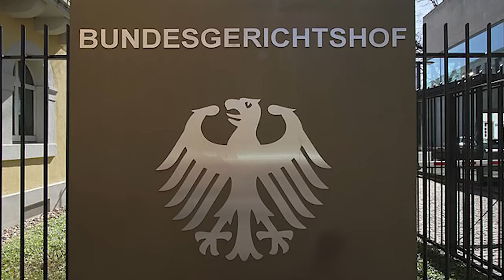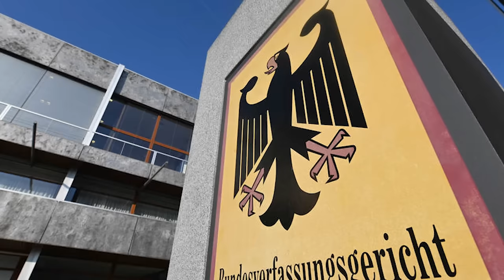Was wurde aus den Größen der DDR nach dem Mauerfall?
Nach dem Fall der Berliner Mauer im Jahr 1989 und der darauf folgenden Wiedervereinigung Deutschlands im Jahr 1990 veränderte sich das politische Gefüge der ehemaligen Deutschen Demokratischen Republik (DDR) drastisch. Viele der politischen Größen der DDR, die einst maßgebliche Rollen in der sozialistischen Regierung und Gesellschaft spielten, sahen sich mit einer neuen Realität konfrontiert. Einige fanden sich in der neuen demokratischen Ordnung wieder, während andere sich vor Gericht verantworten mussten. Diese Transformation der politischen Landschaft bot ein breites Spektrum an Schicksalen für die einstigen Führungspersonen der DDR.
In diesem Video werden wir einen Blick darauf werfen, was aus einigen dieser politischen Größen wurde.

So geht Allgemeinwissen toleriert keinerlei Rassismus, vulgäre Ausdrücke, Beleidigungen, Sexismus oder negative Äußerungen, die sich gegen eine Person oder Personengruppen richten. So geht Allgemeinwissen behält sich das Recht vor, Kommentare mit solchem Inhalt zu löschen und den Nutzer vom Kanal zu sperren.